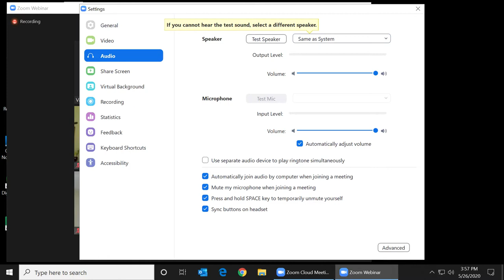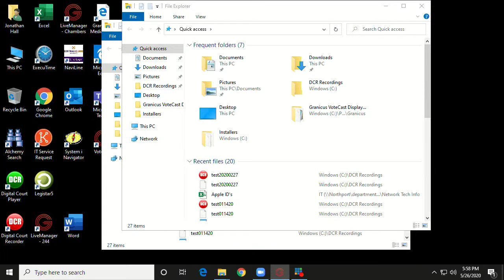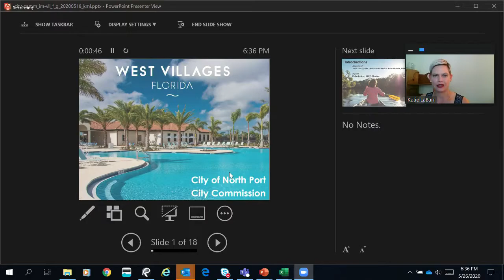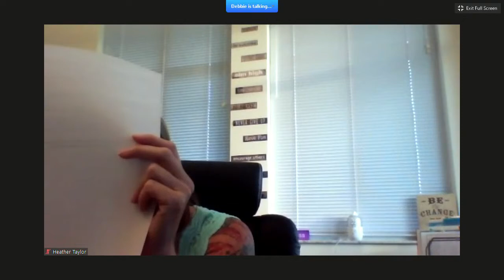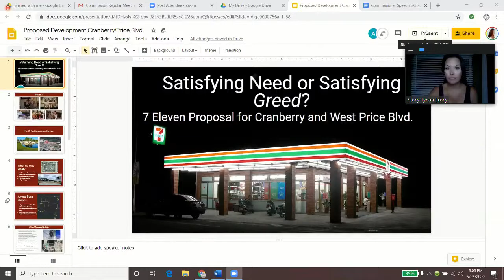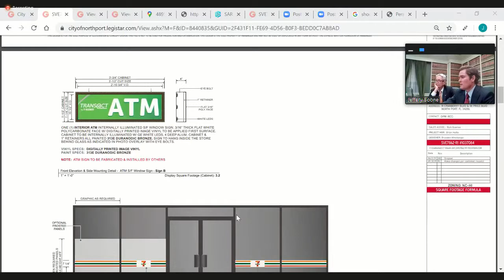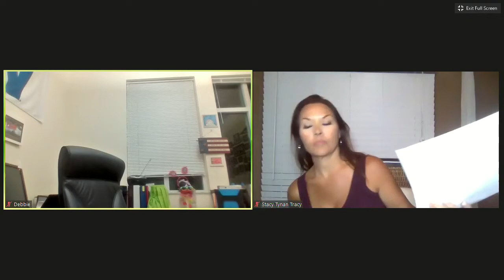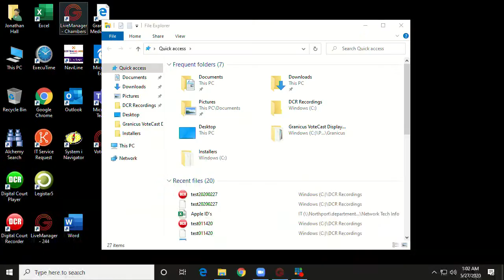City Commission Meeting